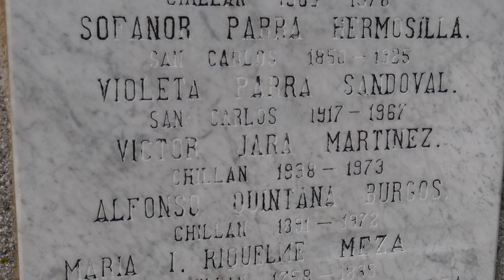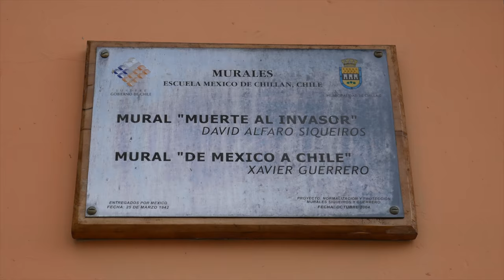CHILLÁN | QUÉ VER EN UN DÍA? | CHILE | 4K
Qué ver y hacer en chillan Chile ?
¿Se puede visitar una de las ciudades con más historia de Chile en un día?, pues claro!, recorre junto a nosotros esta linda ciudad en donde encontramos lugares muy interesantes.